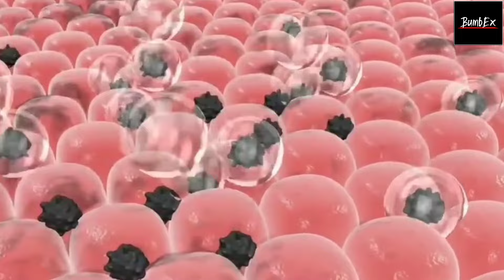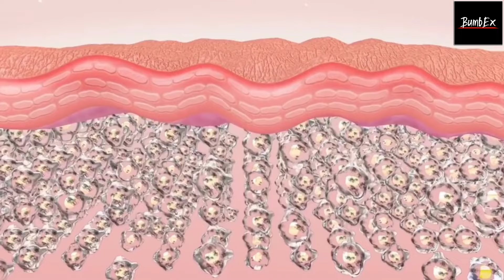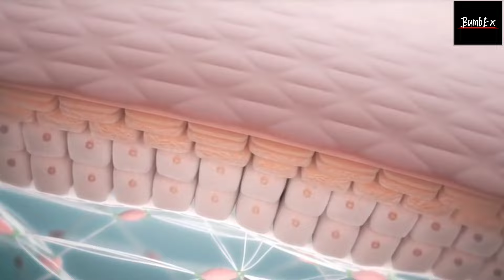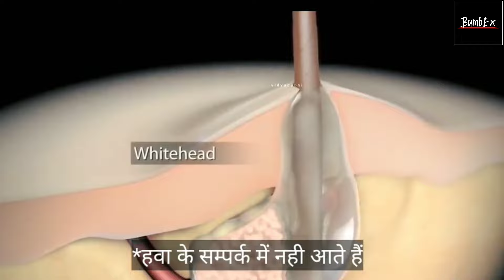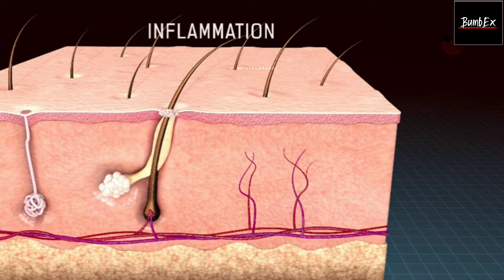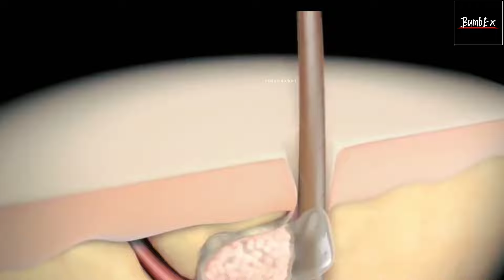5 Tips for Glass Skin || Tips For Naturally glowing skin & Home Remedies || Skin Glow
5 Tips for Glass Skin || Tips For Naturally glowing skin & Home Remedies || Skin Glow

Glow Up for 2024 this weekend , Healthy skin not only makes you more appealing, it gives you confidence. So if you’re wondering how to get good skin - you’ve come to the right place. In this video, I’ll share tips inspired by Korean skincare routine that you can take to make your skin so clear and luminous that it almost looks like glass.